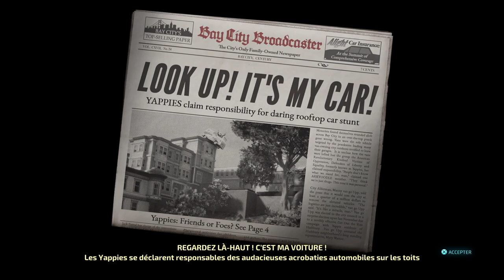Destroy All Humans! 2 - Reprobed #47 | Culte d'Arkvoodle - Tyran railleur (100%)